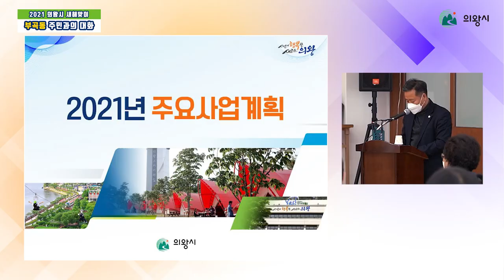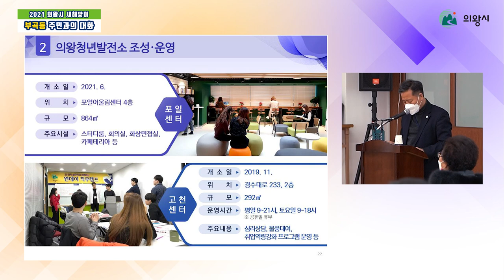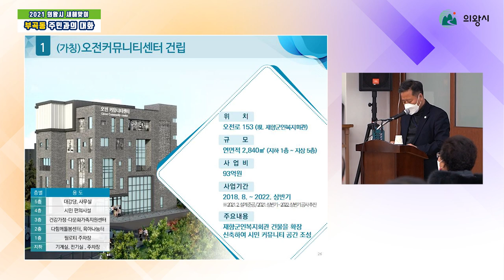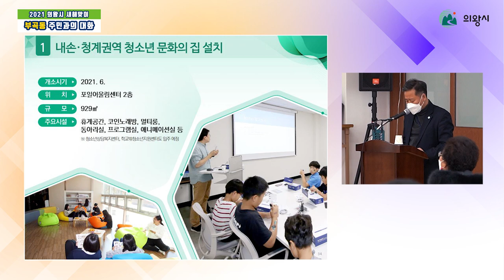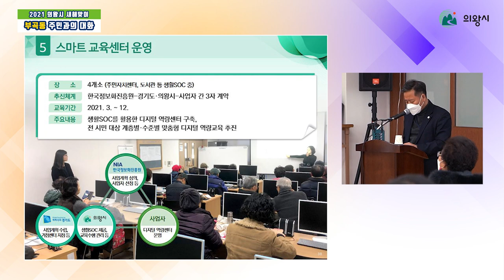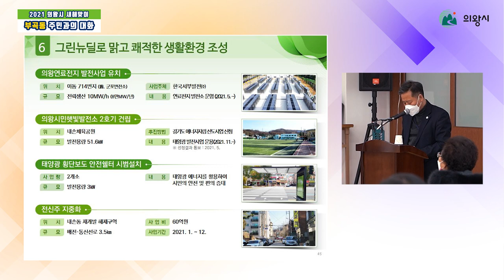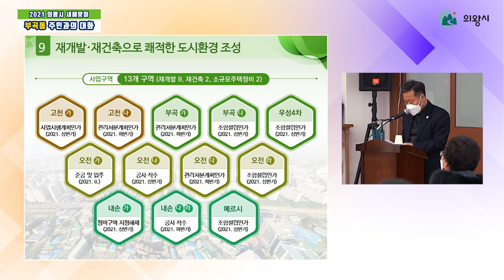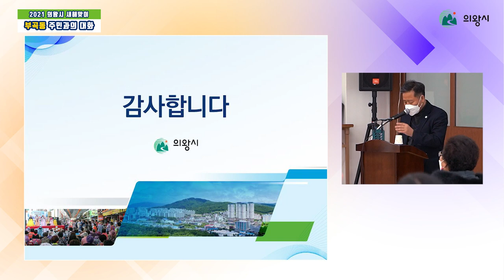2021년 새해맞이 부곡동 주민과의 대화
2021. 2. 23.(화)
- 인사말씀
- 주요사업계획
- 질의응답